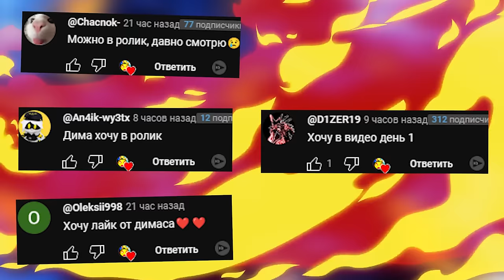Я БОГ В ГАРРИС МОД ЗАЩИТИ ЗАЛОЖНИКА ► Garry's Mod